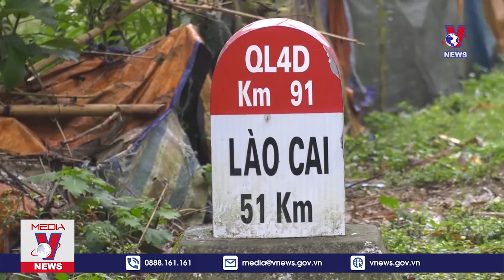Thời sự 8h sáng ngày 9/4: Lào Cai triệt phá đường dây đưa người xuất cảnh trái phép - VNEWS